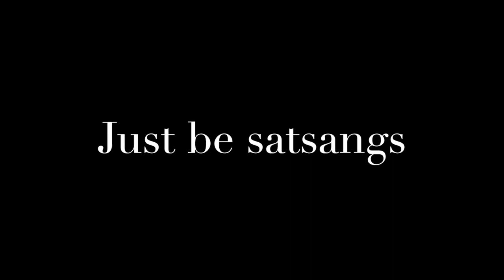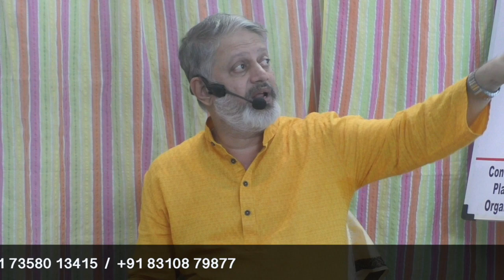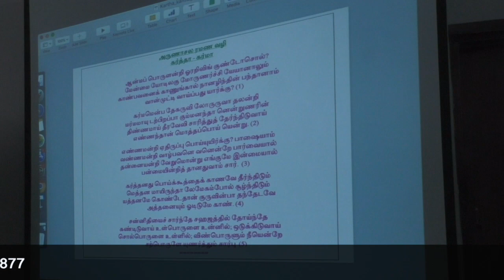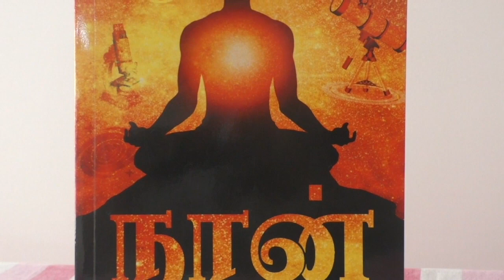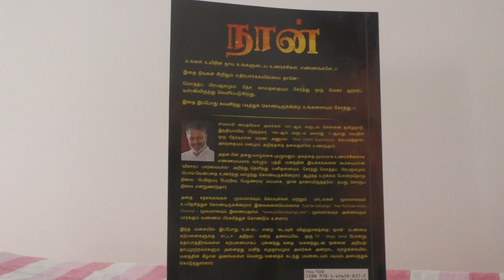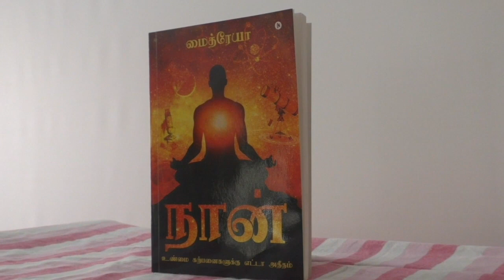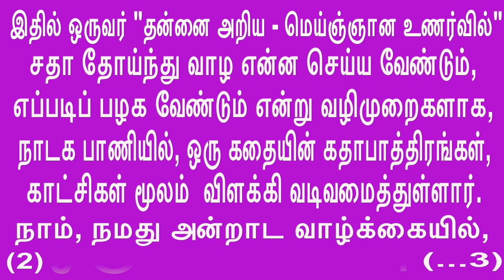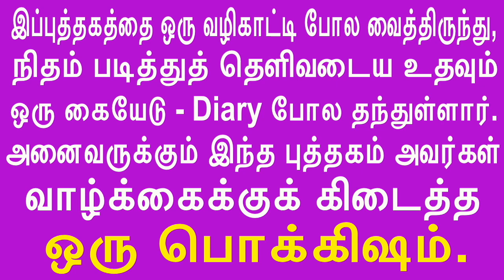With the annihilation of ego ABSOLUTE BLISS காண்பவனைக் காணுங்கால் நானழிந்து இன்பம் தானாம்